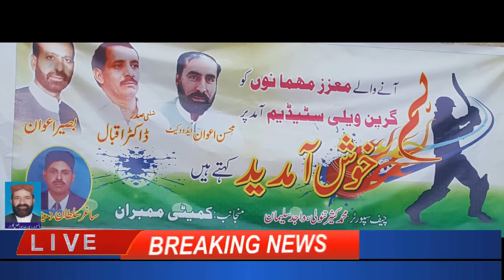dr iqbal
REP MIR AFZAL GULZAR